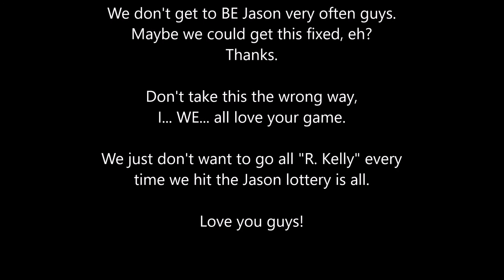Jason Goes To Hell... via airmail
I love the Friday the 13th game. These guys hit so many perfect notes... and a couple of odd ones, like in this clip. lol